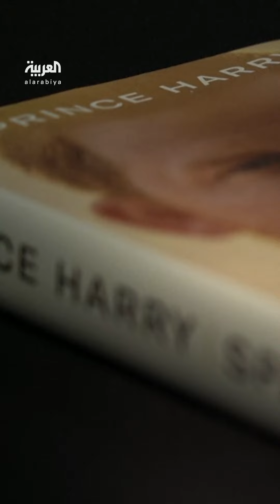الأمير هاري في زيارة لوالده الملك تشارلز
بعد الإعلان عن إصابته بالسرطان.. الأمير_هاري سيتجه إلى لندن لزيارة والده